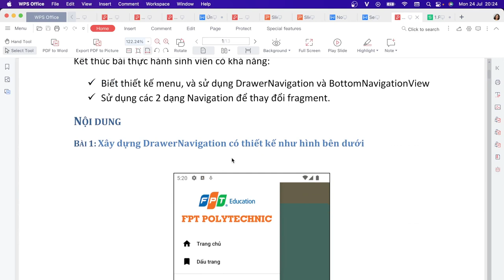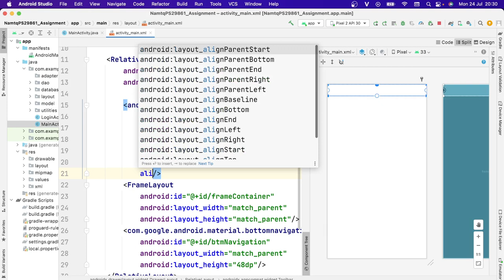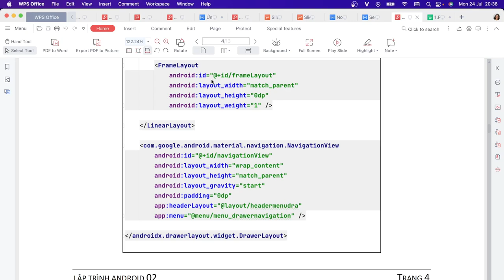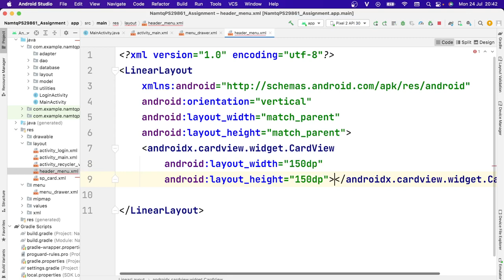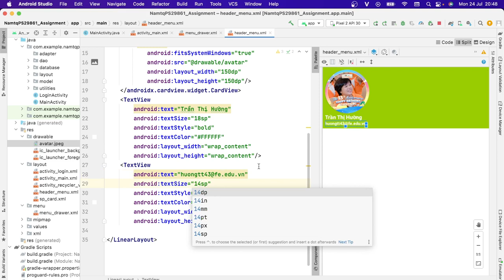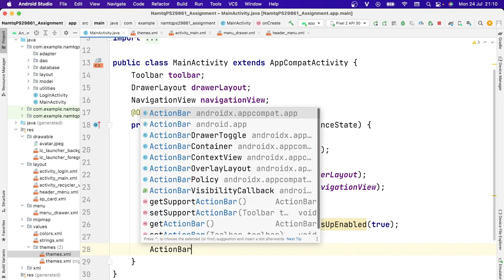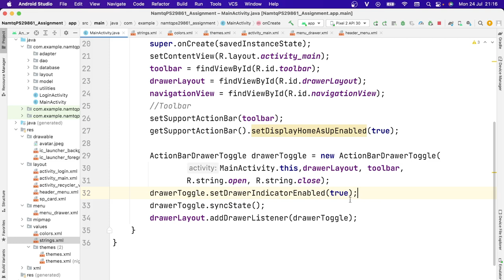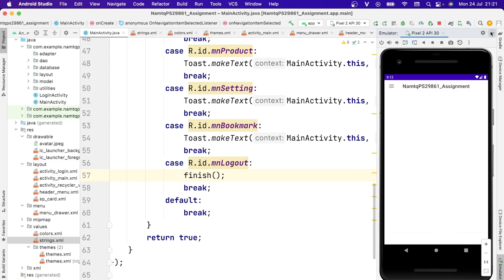Android2 - Lab5 - bài 1 - Assignment phần 3